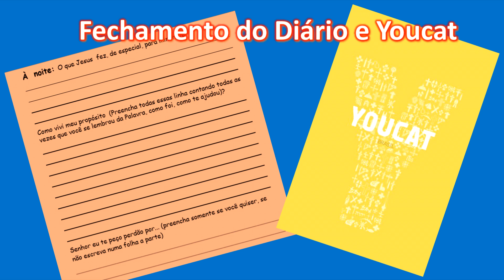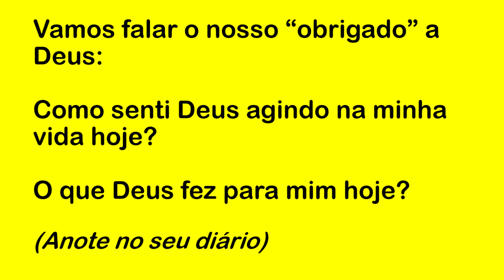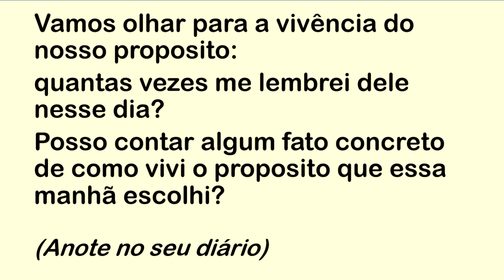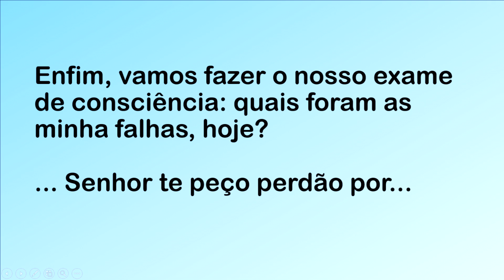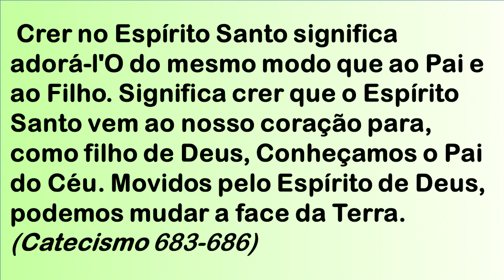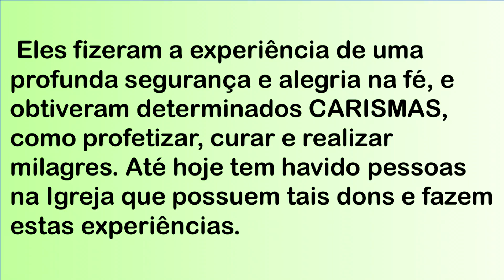DIÁRIO ESPIRITUAL MISSÃO BELÉM (NOITE) 18/11/2022 - YOUCAT 113